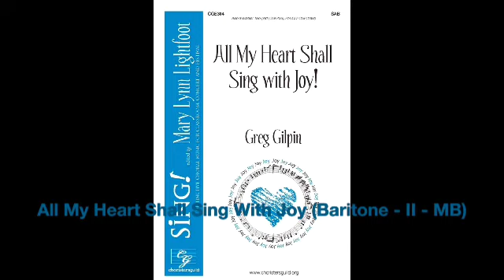All My Heart Shall Sing With Joy (Baritone - Part II - MB)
This is a part recording for Swope Middle School Mixed Choir Festival song for practicing.